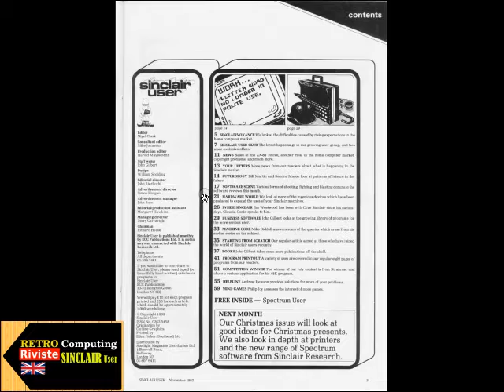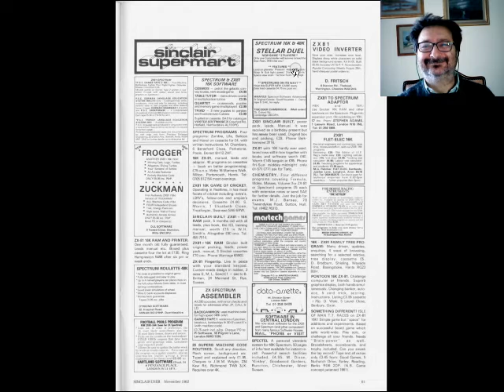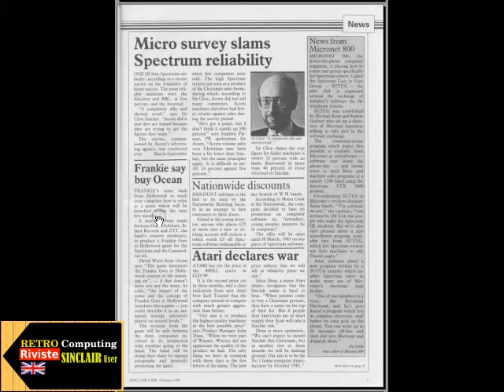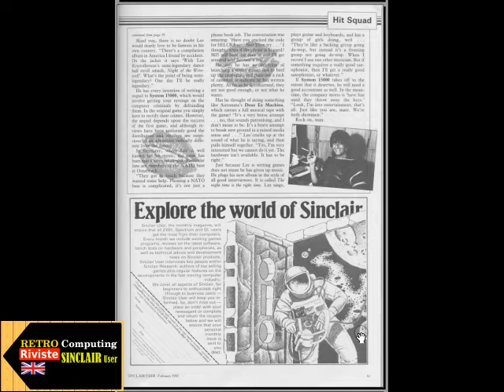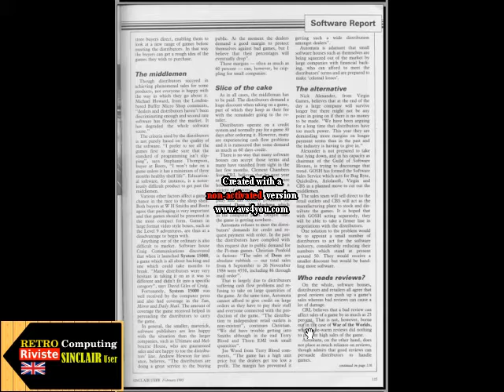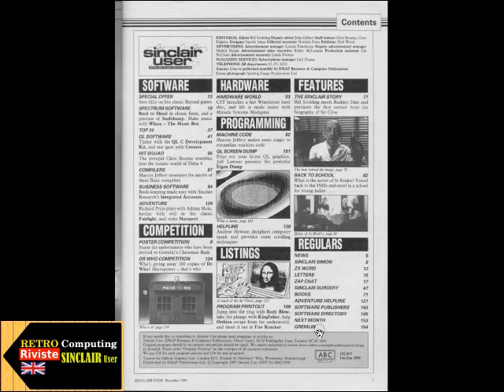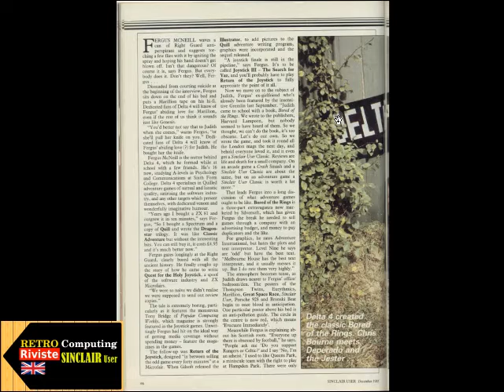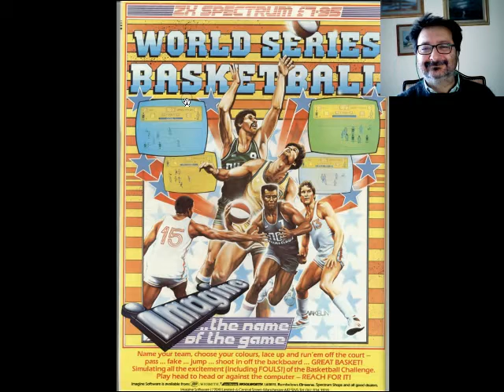Retro Riviste: Sinclair User Magazine - Fare Retrocomputing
Scopri la rivista britannica Sinclair User Magazine!

[ 0:00 ] Sinclair User Nov 1982
[ 5:37 ] Sinclair User Feb 1985
[ 14:23 ] Sinclair User Dic 1985

Il file è in Copyleft(BY-ND-NC)